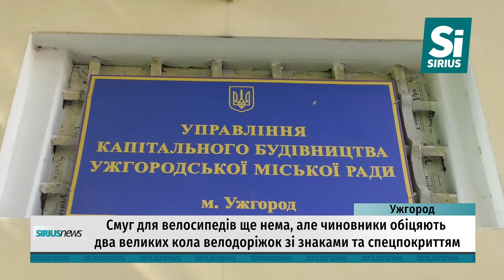Чиновники обіцяють два великих кола велодоріжок